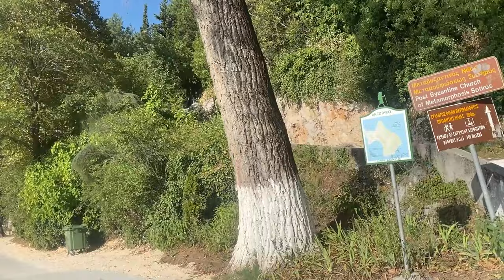EL PUEBLO PARAISO EN UN LAGO